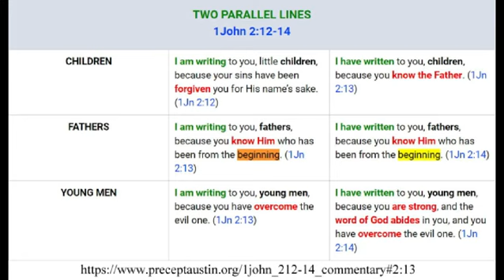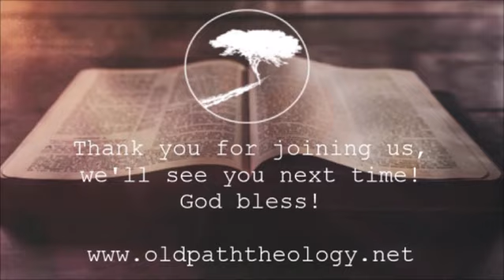I John 2:12-14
John is about to get into the part of his epistle where he addresses error in the church and most scholars believe he is addressing the group known as the gnsotics. These people claimed to have a deeper knowledge than what was commonly believed and the dangers of that could not be left alone.

Claims of exclusive knowledge was happening then, it is happening now and it has happened through the ages. What makes it so dangerous should be obvious. God's word and what we are to know is not exclusive to any group or individual. The idea that something could be exclusive, means that many would be excluded and Scripture teaches no such thing.

Before John goes to that topic, he first settles what should resonate in every believer through the ages and it is the firewall between truth and error. There are things we know and they are recorded in His word. They are unchangeable and we can have supreme confidence in what we must know. People claiming a "deeper knowledge" are speaking louder than God's word and John wants these people (Dear children) to know that no matter what they hear, what is preserved for us is rock solid and unchangeable, no matter how persuasive someone may be claiming new knowledge.